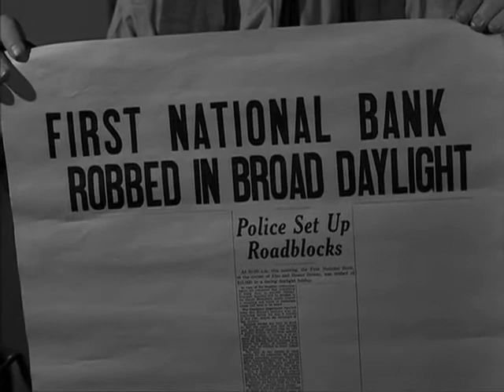4x09 pt.05 Il diavolo e il giornalista - Ai Confini Della Realtà (The Twilight Zone)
EPISODIO 4x09 pt.05

Il diavolo e il giornalista

Titolo originale: Printer's Devil
Diretto da: Ralph Senensky
Scritto da: Charles Beaumont

Trama
Il Corriere è un piccolo giornale di provincia sull'orlo del fallimento. Il direttore dopo essere stato abbandonato dal suo ultimo collaboratore e rimasto con in redazione solo la sua fidanzata, sembra ormai deciso a chiudere. In seguito, ormai datosi all'alcol, il direttore va su una torre per farla finita, ma qui conosce il signor Smith, il quale lo convince a desistere dall'estremo gesto e una volta assunto dal giornale inizia a far lievitare le vendite dello stesso. Smith presto vorrà però in cambio qualcosa di molto prezioso...

Interpreti: Robert Sterling (Douglas Winter); Patricia Crowley (Jackie Benson); Burgess Meredith (sign. Smith); Ray Teal (sign. Franklin); Charles P. Thompson (Andy)
Note: 111º episodio della serie
Interpreti: Robert Duvall (Charley Parkes); Pert Kelton (Signora Parkes); Barbara Barrie (Myra); William Windom (Dottor Wallman); John McLiam (Guardia); Barney Phillips (Diemel); Claire Griswold (la bambola Alice); Lennie Weinrib (Buddy)
Note: 110º episodio della serie